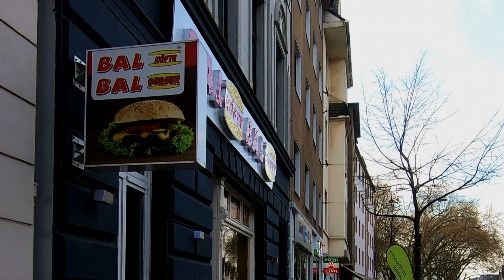Düsseldorf - Derendorf (Germany, NRW) In 4K